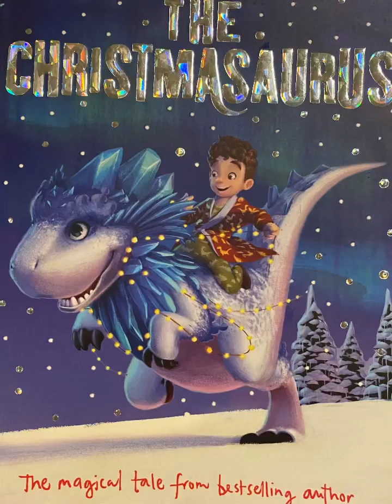The bookfairies read The Christmasaurus by Tom Fletcher, #6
Chapter 6, Magnificently magical flying reindeer.

A massive thanks to a Bookfairy in cornwall for reading this chapter!